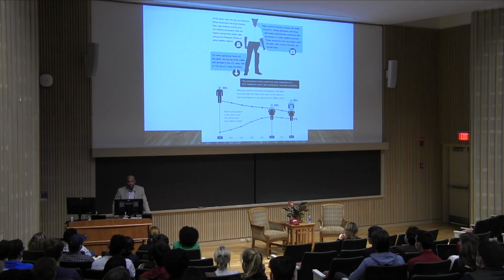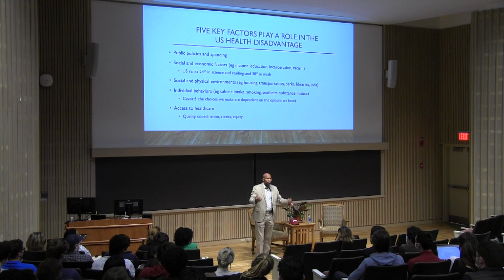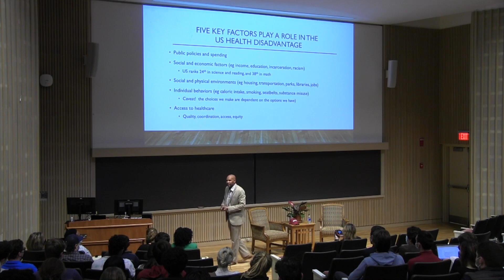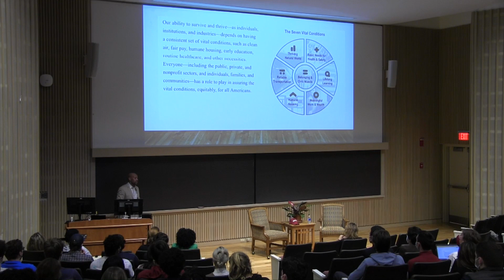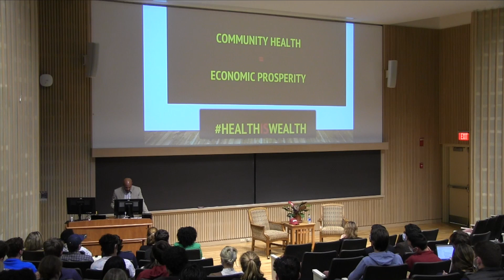Community Health and Economic Prosterity - Dr. Jerome Adams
After growing up poor and Black in a Southern rural community, Jerome Adams went on to lead the 6,000 person U.S. Public Health Service as “America’s Doctor” during a worldwide pandemic. As Surgeon General, he brought a passionate commitment to fighting issues that his own family and community experienced, including limited healthcare access, chronic disease, substance use disorder and ensuing stigma, tobacco addiction, maternal health, mental illness and the opioid epidemic. Dr. Adams’ talks merge his expertise at the forefront of national and global health policy with his own personal experiences: growing up with life-threatening asthma, as a brother to someone with substance use disorder, and as someone navigating politics to tirelessly champion the health of the vulnerable and voiceless during times of crisis.